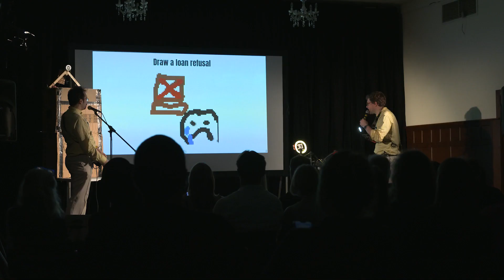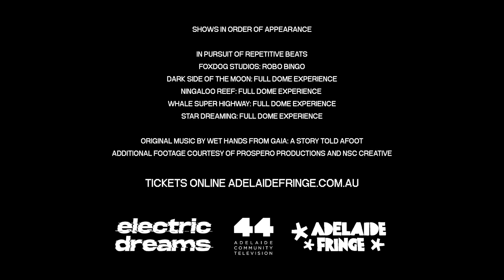Full Dome Experience - Electric Dreams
Filmed by Channel 44